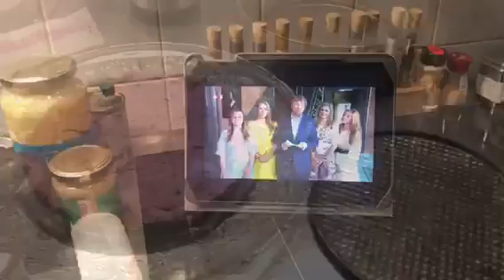Bosbessentaart voor Koningsdag - zo vieren wij in Moordrecht